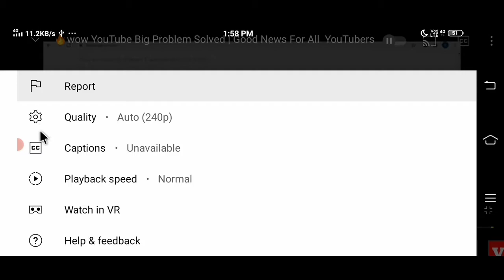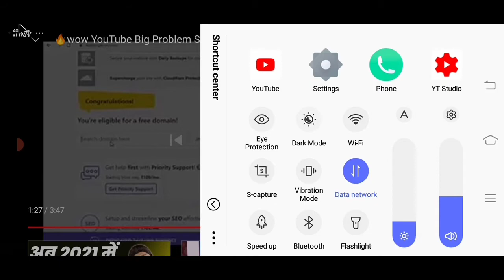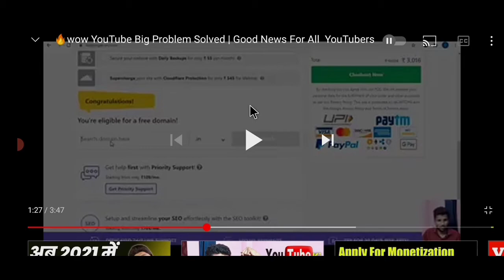YouTube new update। YouTube new video quality option। YouTube video quality change problem। YouTube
is video Mein YouTube ke new video quality option ke bare me bataya gaya hai or new video quality me kya kya feature add Hua Hai or iska use kaise kiya jata hai yah bhi bataya gaya hai

Cover Topic -
1. YouTube video quality change problem
2.  YouTube video quality new options
3.  YouTube video quality Me Naya feature kya hai
4. youtube video quality
5. youtube video quality new option
6. youtube video resolution new feature
7. YouTube video quality problem
8. YouTube video quality change problem
9. how to save data in youtube video

Call Me 4 ID :-
techmajbul1@cm4